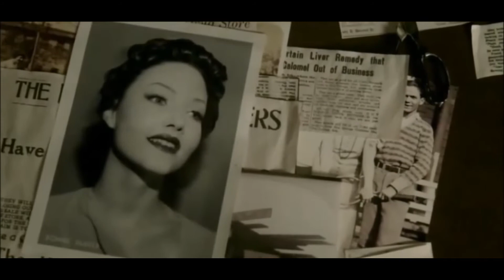#2 (여자)아이들(G)I-DLE YUQI (우기 / 雨琦) Bonnie & Clyde Unofficial Fan made Music Video 💣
(여자)아이들(G)I-DLE YUQI (우기 / 雨琦) Bonnie & Clyde Unofficial Fan made Music Video 💣